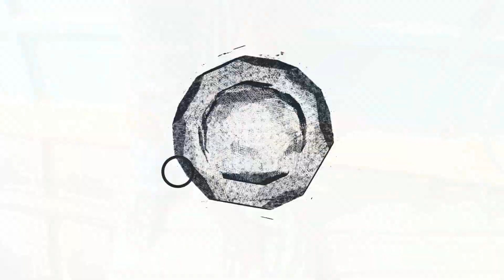তরমুজ কেনার আগে এই ভিডিওটি একবার দেখে নিন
ভালো তরমুজ চেনার উপায়,মিষ্টি তরমুজ চেনার উপায়,পাকা তরমুজ চেনার উপায়,মিষ্টি তরমুজ চেনার উপায়,তরমুজ,জেনে নিন সবচেয়ে ভালো তরমুজ চেনার সহজ উপায়,তরমুজ চেনার উপায়,মিষ্টি তরমুজ,তরমুজ চেনার উপায়,ভালো তরমুজ,লাল তরমুজ চেনার উপায়,তরমুজ কেনার সহজ উপায়,মিস্টি তরমুজ চেনার উপায়,লাল এবং মিষ্টি তরমুজ চেনার উপায়,মিষ্টি তরমুজ চিনার উপায়,রসালো ভালো মিষ্টি তরমুজ চেনার উপায়,মিষ্টি এবং পাকা তরমুজ চেনার উপায়,ভালো ও মিষ্টি তরমুজ চেনার সহজ উপায়,লাল ও মিষ্টি তরমুজ চেনার উপায়

ভালো তরমুজ চেনার উপায়,তরমুজ,জেনে নিন সবচেয়ে ভালো তরমুজ চেনার সহজ উপায়,ভালো তরমুজ,তরমুজ চেনার উপায়,তরমুজ কেনার সহজ উপায়,লাল ও মিষ্টি তরমুজ চেনার উপায়,রসালো তরমুজ চেনার উপায়,দানাদার ও লাল টকটকে তরমুজ চেনার পারফেক্ট উপায়,তরমুজ চেনার গোপন রহস্য,তরমুজ চেনার উপায়,ইনজেকশন দিয়ে পাকানো নাকি গাছ পাকা তরমুজ চেনার উপায়,রসালো তরমুজ চেনার উপায়,চেনার উপায়,রসালো তরমুজ চেনার ৫ উপায়,ভালো তরমুজ চেনার উপায়।,তরমুজ চেনার সহজ উপায়,পাকা তরমুজ চেনার উপায়